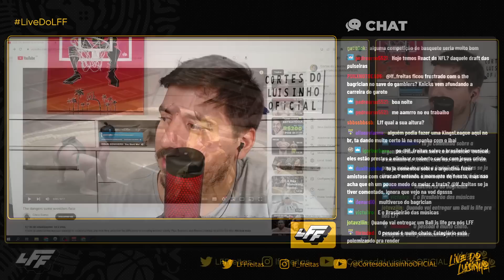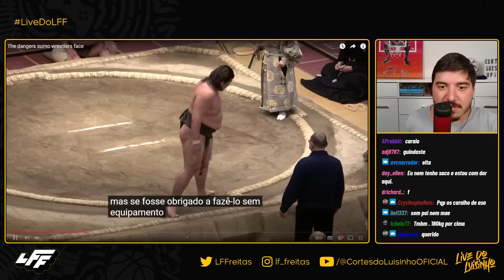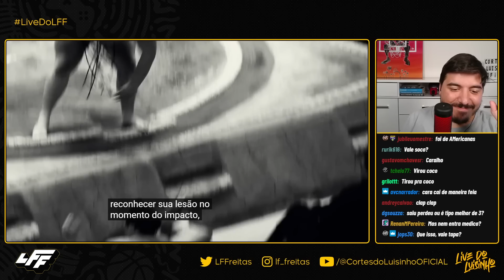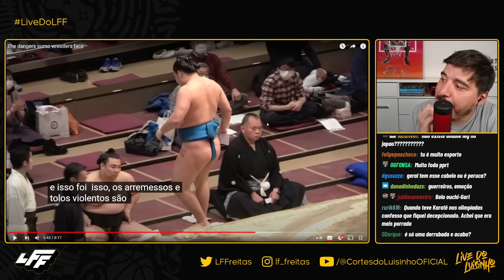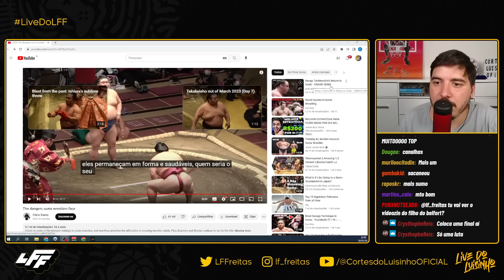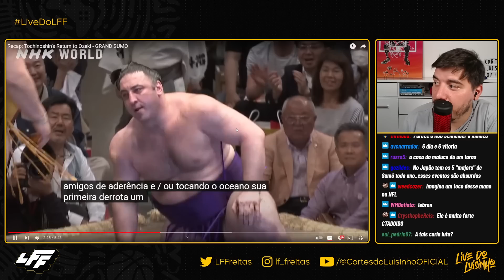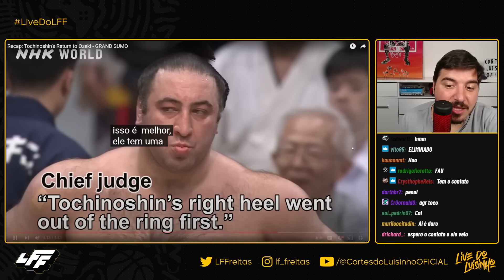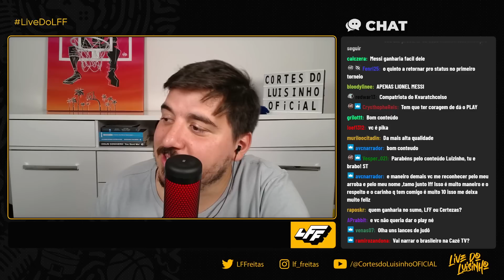LUISINHO REAGE AOS PERIGOS ENFRENTADOS PELOS LUTADORES DE SUMÔ